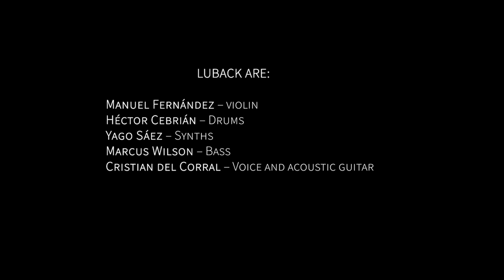LUBACK - The Greenpeace Sessions - Fisherman's Blues (The Waterboys cover)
This song by The Waterboys is almost an anthem for us. We're happy to finally have recorded it, even more in this special session, with real live sound and in this pure and organic style.

All the money raised from The Greenpeace Sessions videos will go entirely to GREENPEACE, since improving the world is one of our music's fundamental missions. So, please, share this videos with everyone and watch them as many times as you want. You'll be helping our planet and our future.

If you want to do more, join the cause! Just click here to be one of the Greenpeace's allies in their paceful fight to make this world a better place: